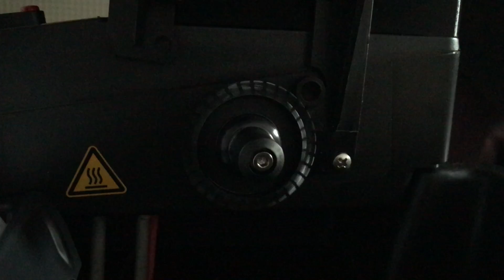JOBO CPE-3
video used for: Neverland.bg